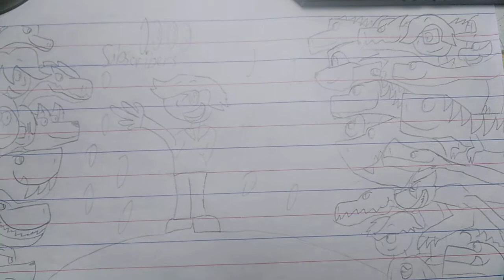my 1000 subscribers poster